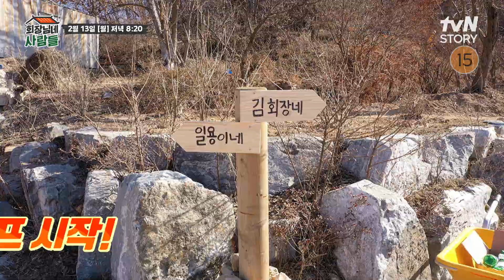[18화 예고] 김회장네vs일용이네, 전원패밀리 열정 뿜뿜🤳 정착기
2/13 [월] 저녁 8:20 방송